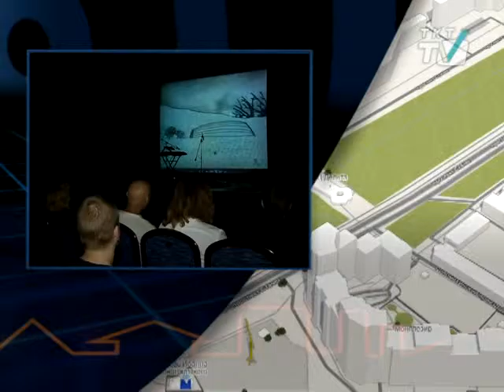В "Кировце" изучили cсовременные веяния в кино, мультипликации и музыке